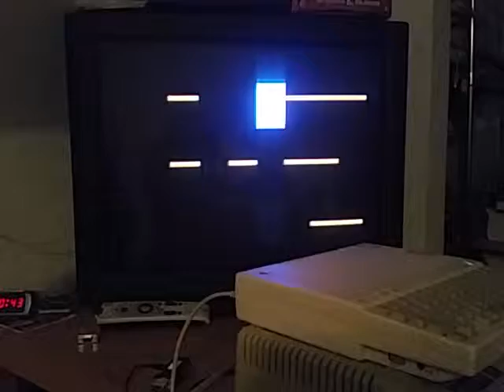RC 2015/01 Update #8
Now with sound and support for the IIc and IIgs as well as the IIe!